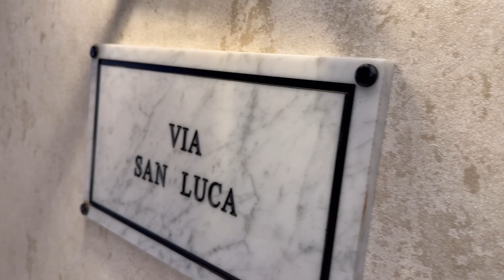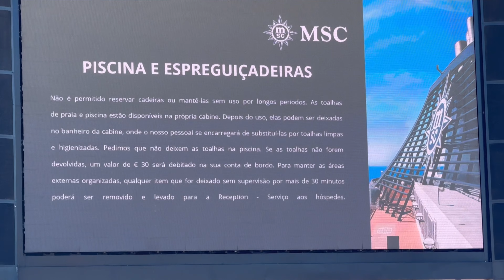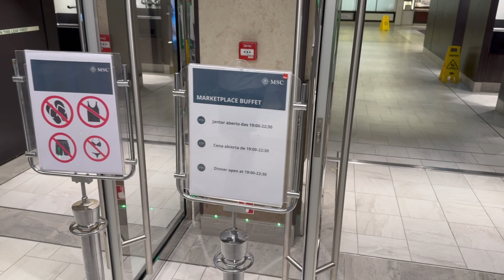MSC GRANDIOSA - Continuação do Tour no Navio, Almoço e Jantar no Bandejão e Teatro - VLOG 4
Olá turma, tudo bem?
hoje continuamos o tour pelos
Decks 15 e 16 do navio, almoçamos e jantamos no bandejão e fomos assistir um stand-up comedy no teatro.
E não esqueça de nos seguir no instagram e no YouTube (@euamocruzeiros)
Dê um like, compartilhe e comente que ficaremos muito agradecidos!

00:00 Teaser
00:42 Almoço no Bandejão
07:00 Tour na Piscina Central
13:11 Tour na Safari Pool
16:00 Solarium das Piscinas
16:46 Piscina de Popa
17:20 Sportplex
18:20 Hora de Hidratar
19:00 tchau tchau Salvador
19:11 Onde tem fumaça tem Fogo!
23:19 Hora do jantar
27:00 Vamos rir um pouco?
29:29 Noite Sertaneja
30:20 Review do dia
39:43 Balanço das bebidas do dia
40:30 Muito obrigado a todos vocês!
40:44 Até amanhã!